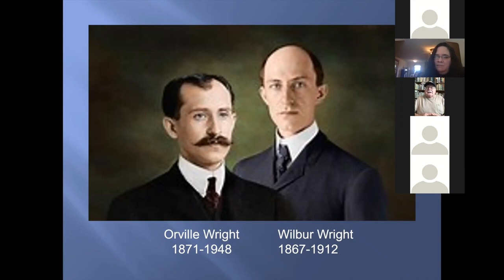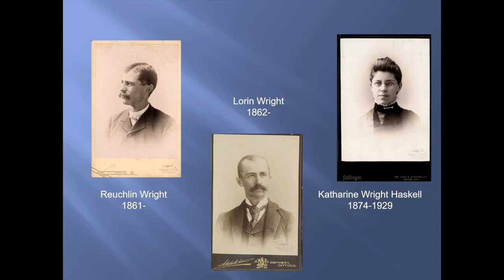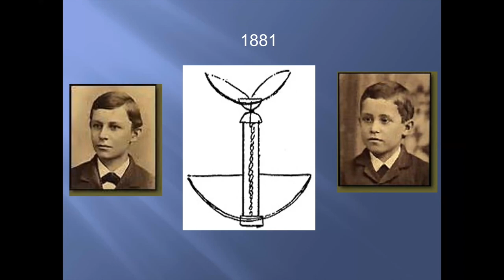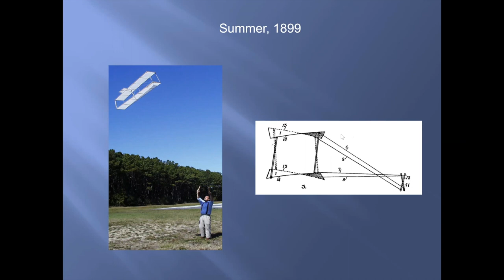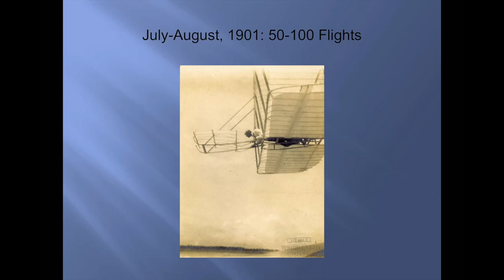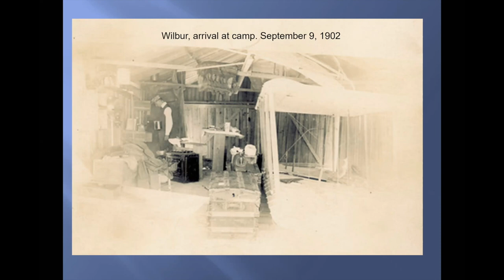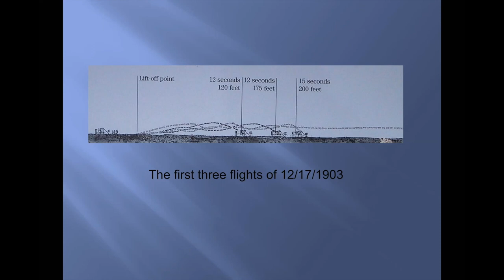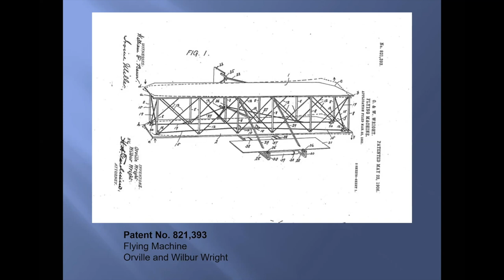Wright Bros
Curator Tom Crouch instructs NASM Discovery Station facilitators about the Wright Brothers.